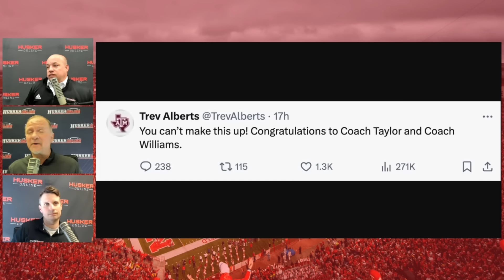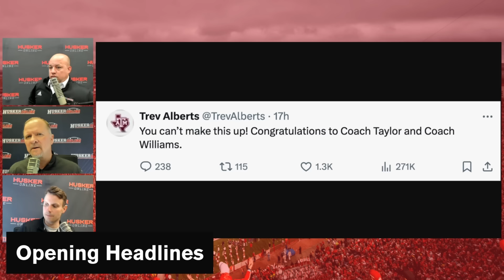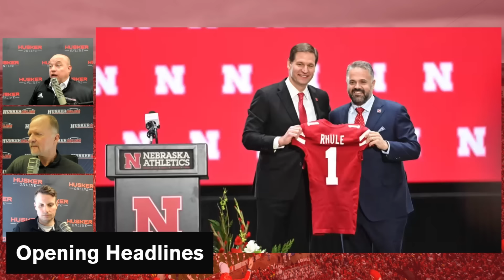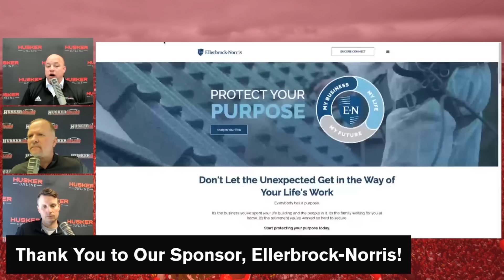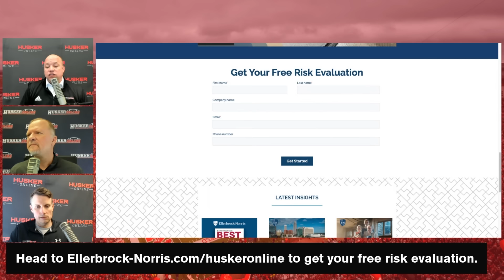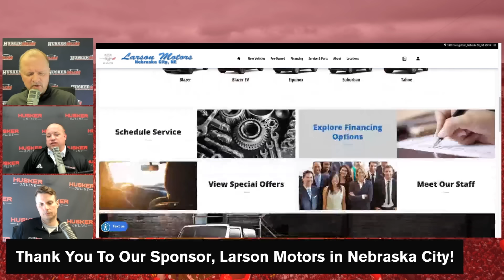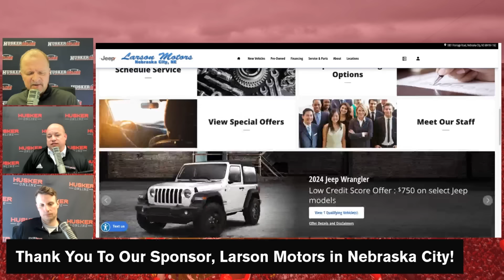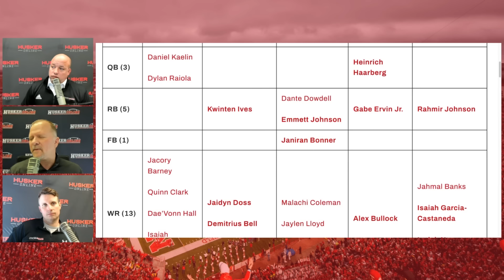HuskerOnline chats Husker Hoops vs. Trev Alberts & Texas A&M, Matt Rhule presser & Big Ten brackets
Ellerbrock-Norris
Head to Ellerbrock-Norris.com/huskeronline today to get your free risk evaluation.